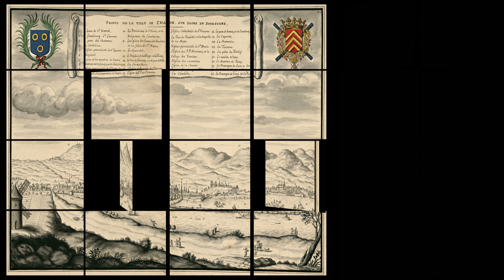Joseph Touchemoulin (1727-1801) - Concerto a clavicembalo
Joyeux anniversaire Joseph Touchemoulin! 🎺🎉

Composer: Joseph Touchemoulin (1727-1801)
Work: Concerto (C-Dur) a clavicembalo, a 2 violini, 2 flauti, 2 corni, viola e basso
Performers: Lеs Invеntions; Pаtrick Ayrtοn (harpsichord & conductor)

Concerto a clavicembalo
1. Allegro ma non molto 0:00
2. Andantino 3:55
3. Tempo di Menuetto 7:56

Drawing: Unknown artist (18th century) - The City of Ratisbon (Regensburg)
Drawing: Louis Boudan (fl. 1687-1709) - Profil de la Ville de Chalon sur Saone en Bourgogne
Map: Nicolas de Fer (c.1647-1720) - Le Gouvernement général du Duché de Bourgogne et Bresse et la Souveraineté de Dombes, tirés de divers mémoires

Joseph Touchemoulin [Touchmolin, Dousmoulin, Dousmolin et al.]
(Chalon-sur-Saône?, 23 October 1727 - Regensburg, 25 October 1801)

French violinist and composer. The son of an oboist, he received his early training from his father before being sent to Italy to study under Giuseppe Tartini. Returning to Bonn in 1753 he served as a violinist at the court and later, in 1760, was appointed Kapellmeister. He left only a year later, however, to take up a position as violinist at the Thurn und Taxis court in Regensburg, where he spent the rest of his career. His music contains a similar style to the Mannheim composers. His surviving works include an opera, a Mass, a Requiem, six symphonies, 13 concertos (violin and flute), a string quartet, a divertimento, four violin sonatas, numerous Lieder, and a host of smaller chamber works. Of his three children, two are known to have been musicians, his daughter Anna Catharina Touchemoulin (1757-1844), who was singer and pianist, and his son Egidius or Ludwig Touchemoulin (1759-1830), who by about 1777 was a violinist in his father's orchestra and in 1787 became its leader.